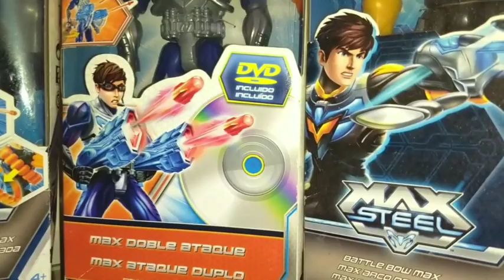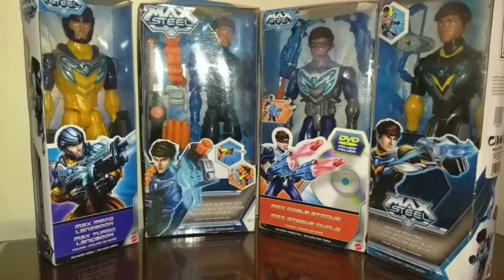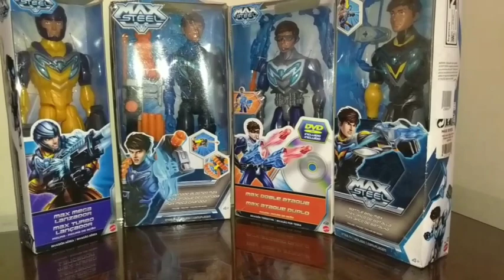Porqué La Decadencia De Max Steel Reboot?